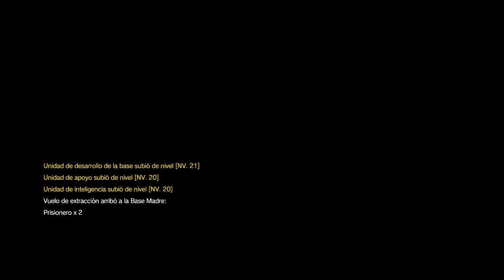MGS 5 The Phantom Pain #10 ÁNGEL CON ALAS ROTAS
1) HORARIO!! (subo 2 vídeos diarios)

2) Recuerda que estos vídeos llevan un TRABAJO, (ya sea grande o pequeño), y sería de Buena Educación reconocer ese trabajo y agradecerlo (te haya gustado o no) con un simple Like.

3)-SI te ha gustado el vídeo, puedes COMPARTIRLO! y si NO te ha gustado el vídeo, puedes dejar un comentario diciendo el PORQUÉ y así me ayudarás a mejorar :D

4)-Recordad que SIEMPRE leo y RESPONDO TODOS los comentarios :) No dudéis en comentarme ;D

-CANAL SECUNDARIO (Vídeos cortos (menos de 15 min) de Gameplays Variados de juegos y también humor, noticias, montajes, doblajes, debates, animaciones y mucho más!!)